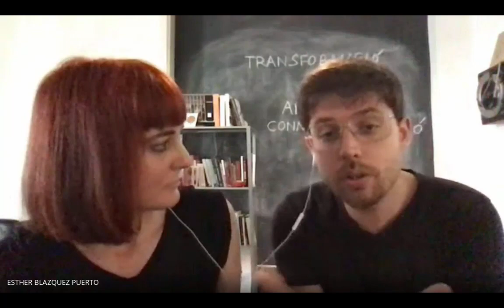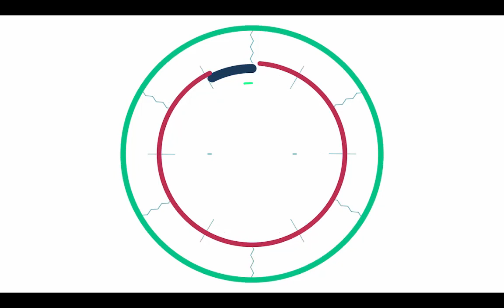Itineraris artístics: un nou model formatiu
Els Itineraris artístics són un model de formació en línia que apoderen als docents i a l’alumnat a fer els recorreguts de formació que més s'adapten a les seves necessitats o a les del centre partint d'una concepció d'educació artística oberta, transversal i compartida. Es porta a terme en xarxa i tenint en compte que en la societat del coneixement hi ha molts temps, espais d'aprenentatge i agents educadors. Els itineraris resultants son diferents i personalitzats als interessos de cadascú.. L'Ester Forné, creadora dels Itineraris artístics, dinamitza el webinar juntament amb: Dimas Fàbregas, director de l'Escola Immaculada de Vilassar de Dalt; Esther Blázquez i David Pérez d'Artefactum i Jesús Pérez, director de l'Escola Joan Miró de Canovelles